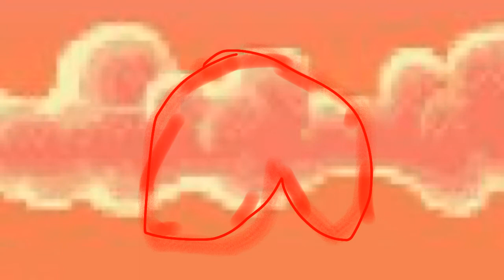Right Here! (animation meme)